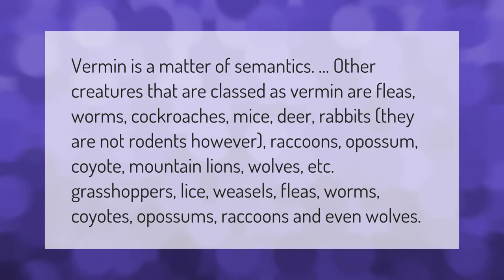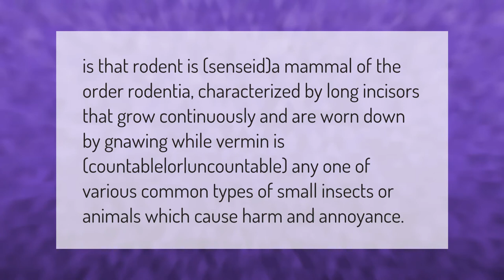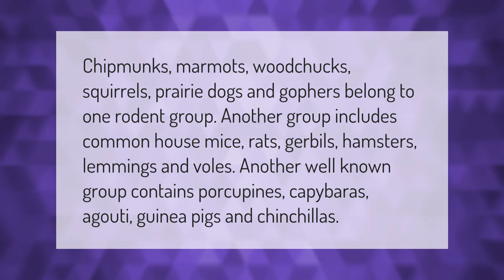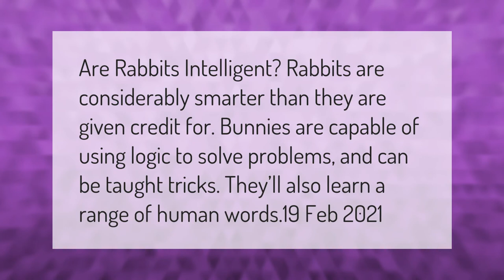Are rabbits vermin or rodents?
00:00 - Are rabbits vermin or rodents?
00:49 - Why are rabbits not rodents?
01:20 - What is the difference between vermin and rodents?
01:51 - Are cats related to rodents?
02:20 - What animals are considered rodents?
02:54 - Are rabbits smart?
03:22 - Are cats vermin?

Laura S. Harris (2021, March 12.) Are rabbits vermin or rodents?
    AskAbout.video/articles/Are-rabbits-vermin-or-rodents-230049